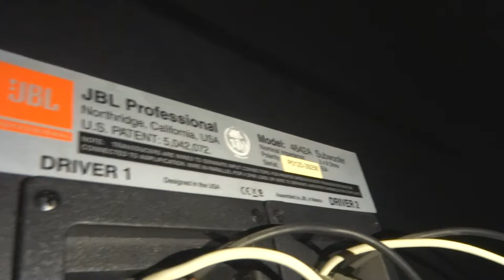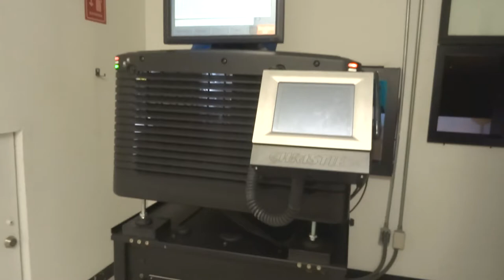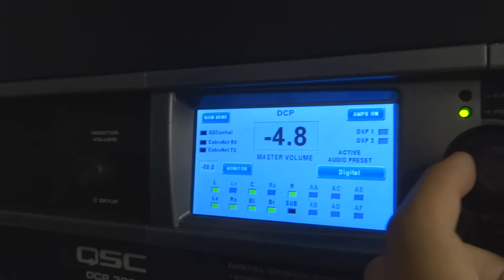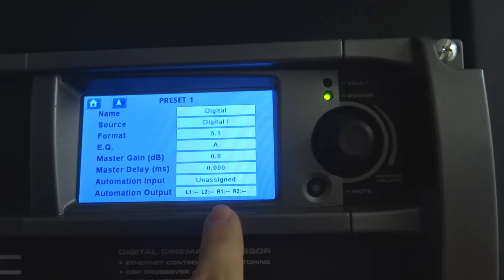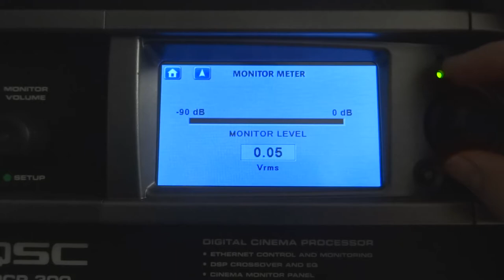Sistema De Audio Para SALA DE CINE - Que hay detrás de la PANTALLA?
Aprovechando la ocasión les mostramos un poco del equipo especializado para cinema. Ya andamos volviendo a laburar, espero traerles mas videos pronto y de antemano muchas gracias por andar aca carnalitos :D